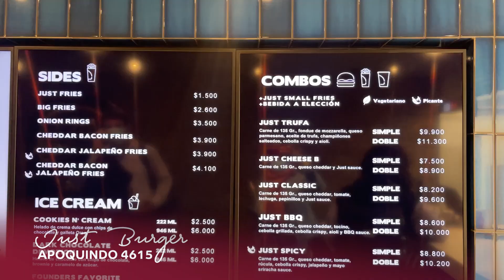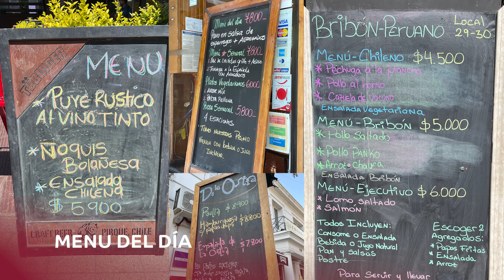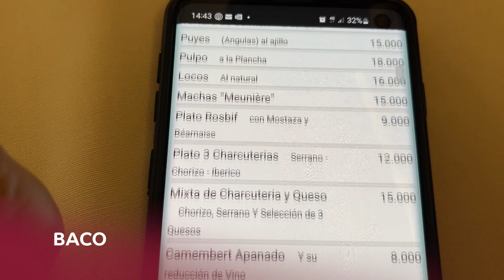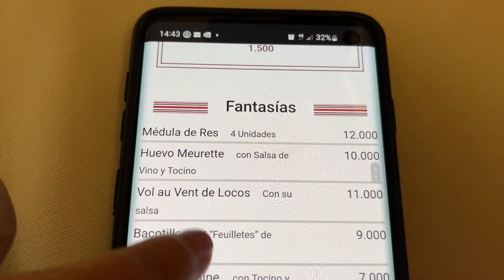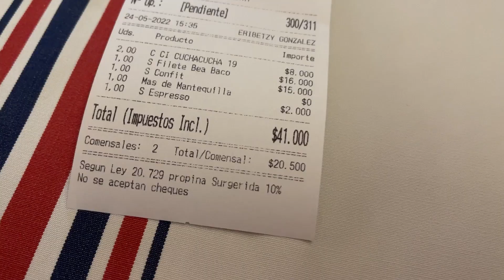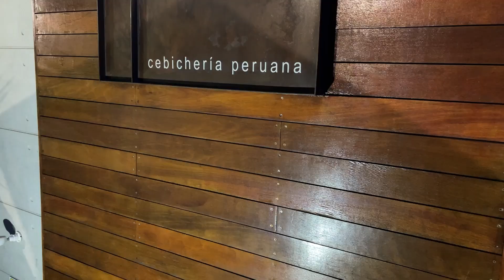Quanto CUSTA COMER NO CHILE?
Fala galera!

O vídeo de hoje é para responder a pergunta de milhões : QUANTO CUSTA COMER NO CHILE?

Eu costumo dizer que tem opções para todos os bolsos, pois o preços variam desde uma empanada que custa $2.000 CLP até comer em restaurante requintado que sai por volta de $40.000 Por pessoa.

Mostrei preços de lanches , na rede de padaria Castaño até a nossa conta em bons restaurantes, como o La Mar, Panchita e Don doh.

Mostrei também quanto custa comer no restaurante Baco, que fica em Providencia e preços  também de lanches do Mac Donalds aqui no Chile.

POSTS QUE VOCÊ TEM QUE LER:
Restaurantes requintados:

📍 Muito prazer, NÓS NO CHILE